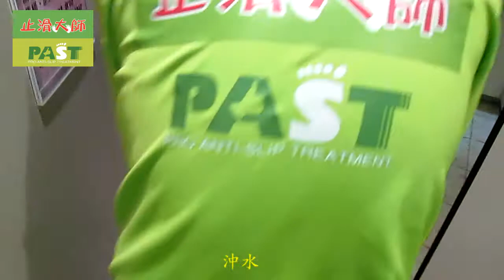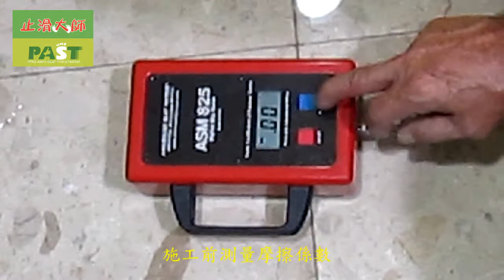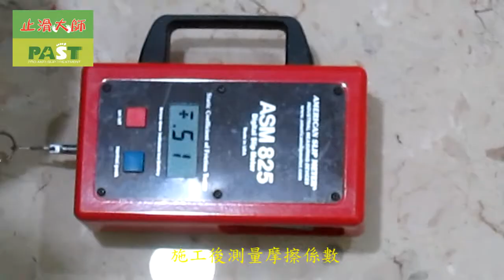止滑大師 613 台北工業園區96間男女廁所水磨石地面防滑止滑施工工程 part2 2